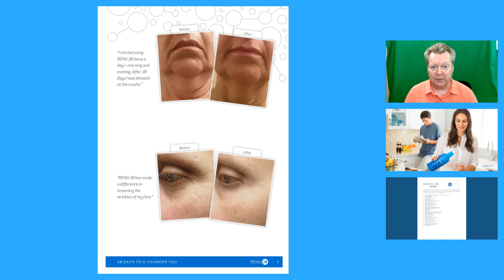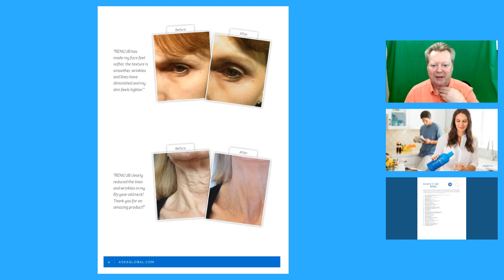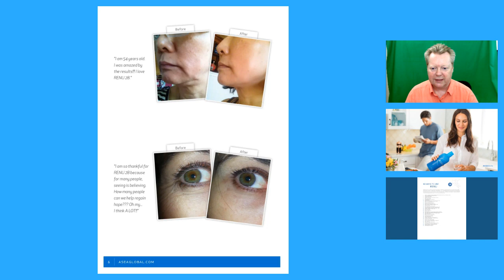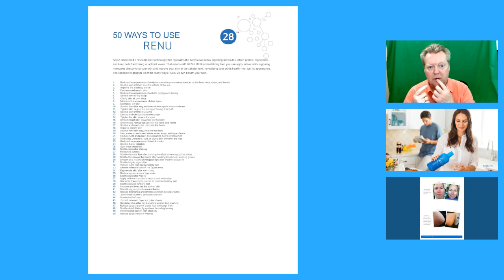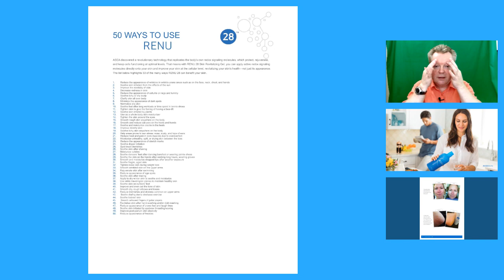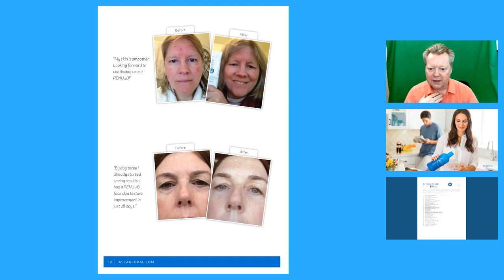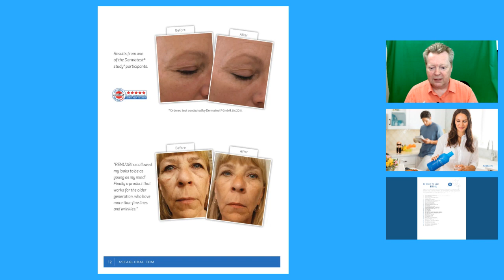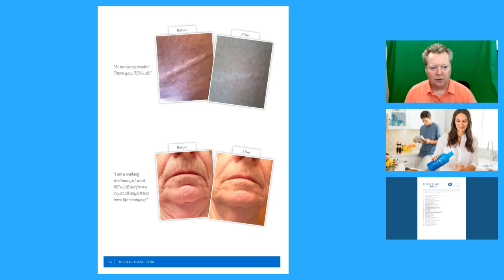50 Ways To Use ASEA RENU28 Revitalising Redox Gel - Product review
50 Ways To Use ASEA RENU28 Revitalising Redox  Gel

Today, I am super excited to share with you 50 Ways To Use ASEA RENU28 Revitalising Redox Gel and an in-depth product review of the incredible ASEA RENU28 Revitalising Redox Gel. In this video, I'll be showcasing an astonishing 50 ways you can incorporate this game-changing gel into your daily routine. So, grab a snack, sit back, and let's dive into this comprehensive review together!

Are you curious about how the ASEA RENU28 Revitalising Redox Gel can revolutionize your skincare routine? Look no further! In this video, I will walk you through a plethora of uses for this amazing product. From nourishing your skin to enhancing your overall well-being, we've got it all covered. You won't believe the versatility of this gel!

Imagine having a product that can moisturize, rejuvenate, and invigorate your skin all at once. Well, that's precisely what ASEA RENU28 Revitalising Redox Gel brings to the table. Whether you're looking to reduce the appearance of fine lines, improve skin texture, or simply achieve that healthy, youthful glow, this gel has got your back.

In this video, I'll be demonstrating various applications of the ASEA RENU28 Revitalising Redox Gel that will leave you astonished. From a refreshing facial mask to a soothing post-workout gel, I'll guide you step-by-step on how to make the most out of this revolutionary product.

But wait, there's more! Not only does the ASEA RENU28 Revitalising Redox Gel work wonders for your skin, but it also has other incredible benefits for your body. I'll be sharing some surprising ways you can incorporate this gel into your daily routine to support your overall well-being. Get ready to discover a whole new level of vitality and radiance!

So, if you're eager to learn how to use the ASEA RENU28 Revitalising Redox Gel in 50 different ways, you've come to the right place. This video is jam-packed with innovative ideas and expert tips to help you make the most out of this phenomenal product. Get ready to be amazed by the transformative power of ASEA RENU28 Revitalising Redox Gel!

Don't miss out on this exciting journey! Trust me, after watching this video, you'll be itching to get your hands on this game-changing product. Get ready to unlock a world of rejuvenation and discover the 50 ways to use ASEA RENU28 Revitalising Redox Gel!

It's time to dive into the ultimate gel experience. Let's get started!

You’re Watching Nick Wood Online  How To Make Money From Home,

For Live Streaming, I Use Be.Live and you can grab a free trial on this link and if you sign up for any of their plans use the code Nick-Wood and you get a 30% ongoing discount.

And For YouTube, I'm never without my friends at TubeBuddy and you can get a great trial of the PRO version for 30 days with this link

Would you like to Prepare, Launch And Grow Your Dream Online Business?